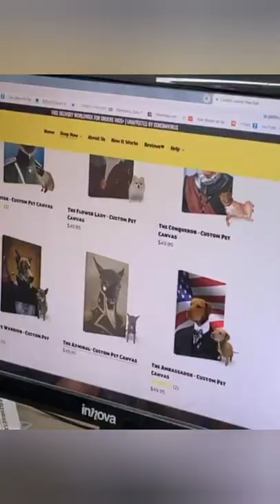🔥the most angry nikki chihuahua compilation। chihuahua dog #7। Fanny chihuahua TV